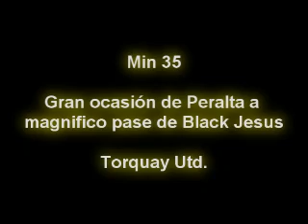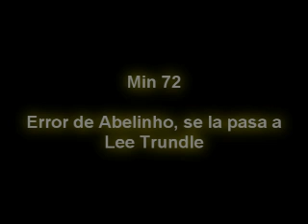Torquay United Vs Swansea City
A ver!